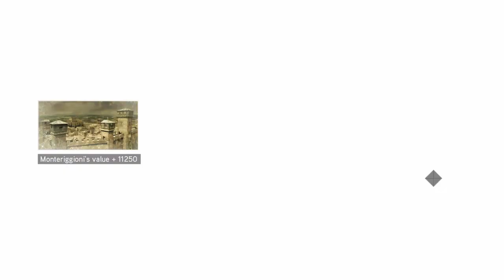New Fit | Assassins Creed 2 | Ep. 14